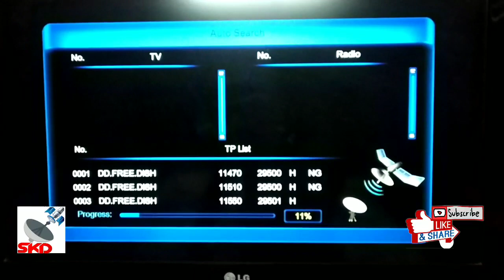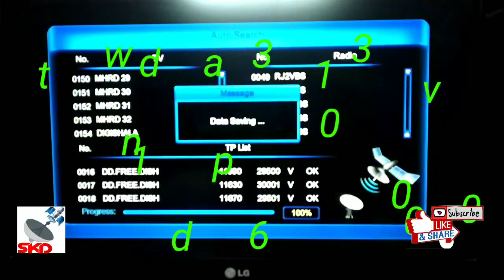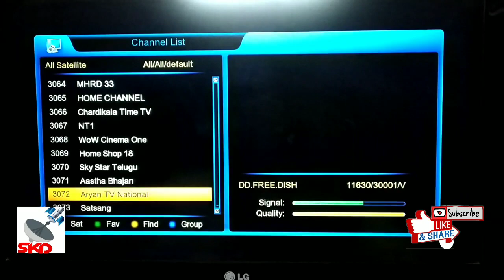Ddfreedish#new channel add free to air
DD free Dish new scan report#15/05/2019